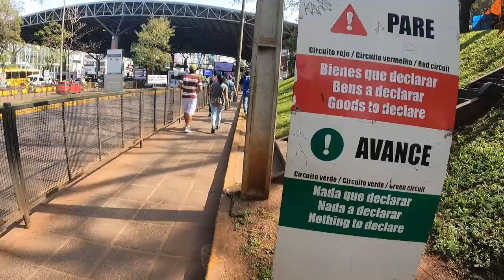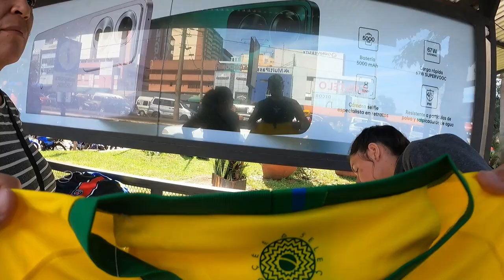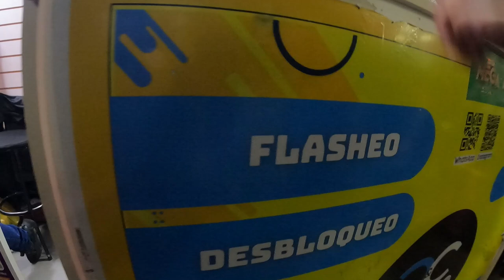CAMINHANDO NO PARAGUAI | CIDADE DO LESTE | PONTE DA AMIZADE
Casal Catarinense decide montar um "mini" motorhome numa Doblò para conhecer mais da América do Sul . Thalia, médica veterinária, vai dar uma pausa no consultório, enquanto Roberto continua trabalhando com marketing digital, está na área desde 2013, (Leia a descrição completa).

O gato que encontramos abandonado, o Gatuco, irá junto no rolê. Conheça nosso projeto 'O Catarinense' que visa conhecer lugares incríveis que Deus criou e fazer muito dos lugares bonitos e contar história e perrengue que tomara que seja pouco.. kkk. Fica ligado para acompanhar as próximas aventuras.

 - Eu Roberto, trabalho desde os meus 14 anos, no segundo trabalho que consegui caí de paraquedas na área de marketing...e desde lá estou  trabalhando, li muitos livros,  fiz faculdade de marketing e muitos cursos e até mentoria participei, sempre  aprendendo algo de marketing. Desde quando casei com a Thalia, comecei a prestar serviço para clientes e graças a Deus continuo fazendo isso até hoje. Inclusive criei um treinamento ensinando tudo que aprendi em mais de 9 anos de profissão, faculdade, livros, mentorias, cursos e aprendendo sozinho.